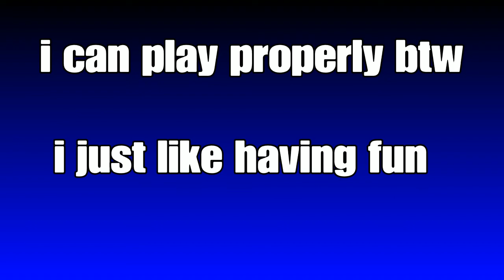I Didn't skid my self...